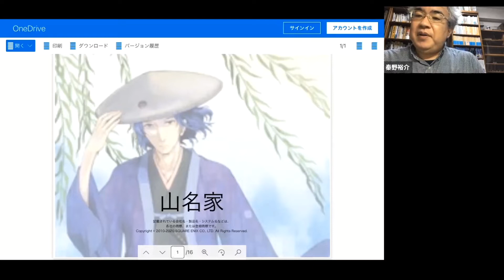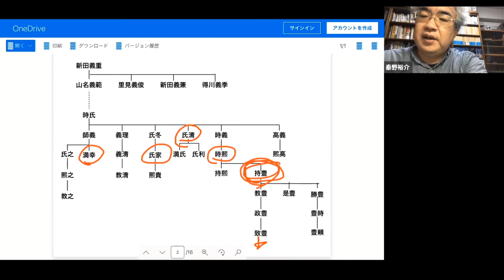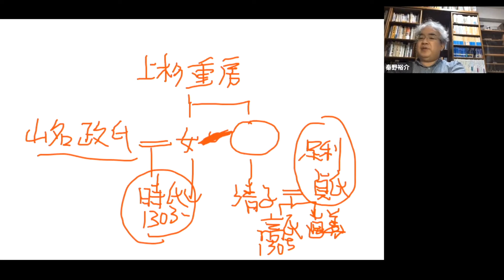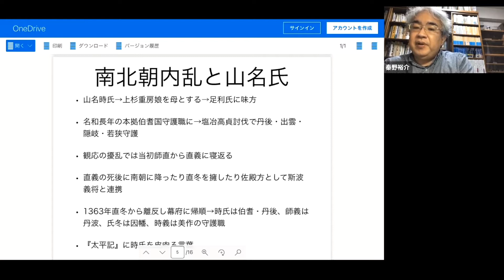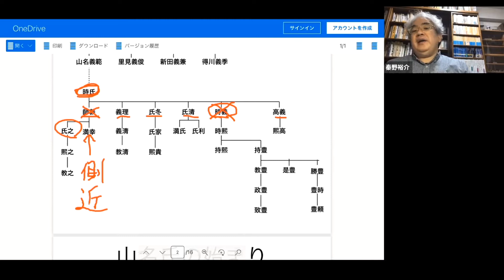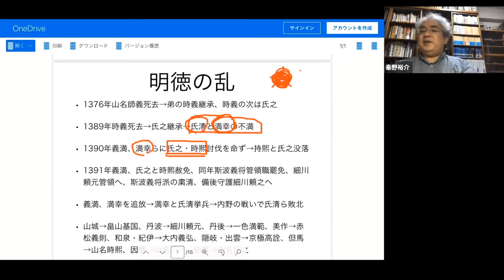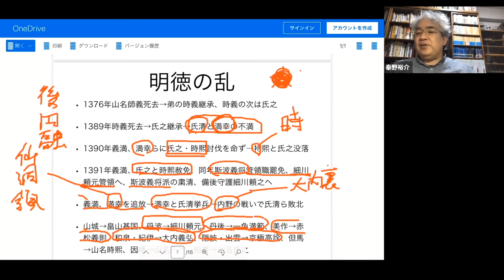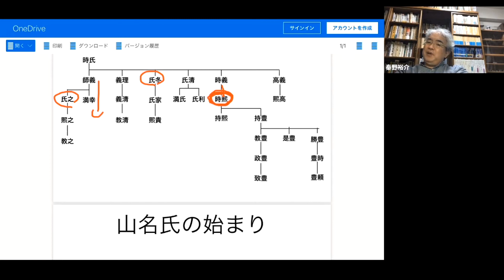戦国大名15A 但馬山名家Ⅰ 六分の一殿から明徳の乱へ【研究者と学ぶ日本史】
山名家は新田氏一門です。源頼朝に従い鎌倉幕府の要職についていましたが、山名氏主流は六波羅探題滅亡時に没落します。しかし、足利尊氏に従った系統が山陰道の守護として定着します。室町幕府では三管四職の一角を占め、一時は一族で12か国の守護になり六分の一殿と称されました。足利義満は山名家内部の対立を利用しながら明徳の乱で勢力を削減します。山名氏の守護は但馬など三か国になりますが、勢力の再結集を図り山名宗全の時代を迎えました。